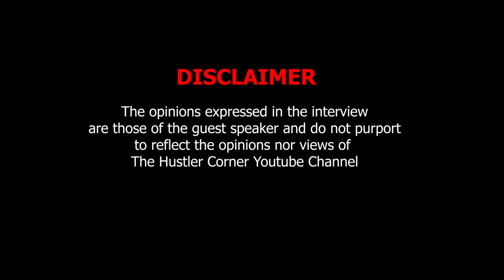My First Time In South Africa| Saycon Sengbloh| The Fixer| Scandal| Sarafina| Fela| Broadway| DJ Sbu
Saycon Sengbloh is an award-winning actress who delivers sensational performance with her incomparable gift for dramatic storytelling and soaring vocal prowess. She is unparalleled in the breadth and versatility of her craft – both as an actress and a singer. The New York Times said, "She shimmers regardless of the medium."

Sengbloh currently recurs in the new OWN series "Delilah," which premieres March 9. She will appear in the biopic "Aretha" alongside Jennifer Hudson, Mary J. Blige and Marlon Wayans. The film will hit theaters this August. Sengbloh guest starred in the CW freshman series "In The Dark," recurred opposite Kerry Washington in ABC's "Scandal" and was featured in "Ten Days in the Valley" opposite Kyra Sedgwick and Adewale Akinnuoye-Agbaje, as well as the award-winning limited series "The Night Of," among many others.

Dear Hustlers, thank you for being a part of this community: PLEASE LIKE, COMMENT & SUBSCRIBE so we can help, inspire, motivate as many young hustlers across the world as possible to become better hustlers, to start that business they afraid to start, to become succesful entrepreneurs & to create long term generational wealth!

VIDEO EDITOR : Justice Tshabalala